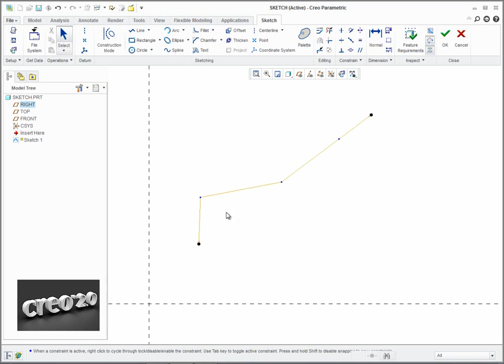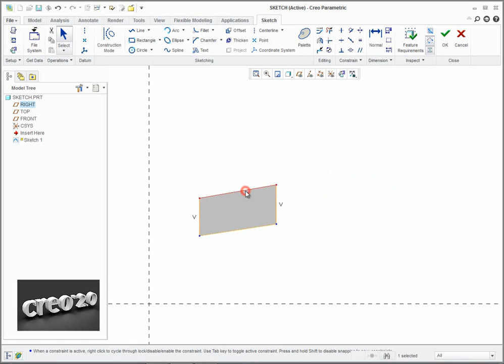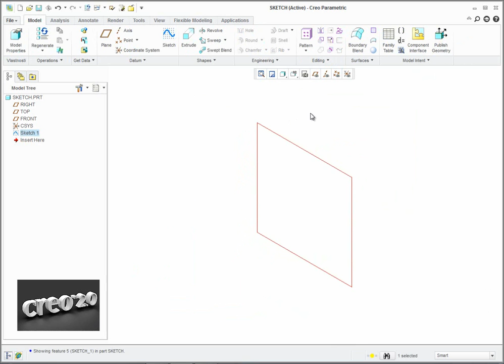Creo Tutorial: How to use sketch constraints or How to create a square from line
Create any Sketch shape in Creo and transform it to different shape with the constraints. You can use RMB or predefined icons.